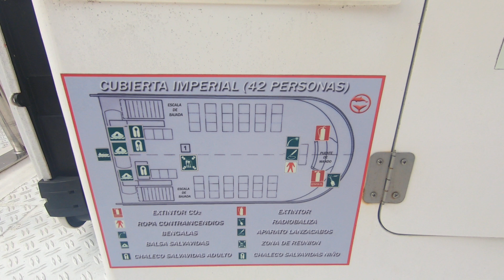Dolphin adventure boat trip in Gran Canaria sea navigating officer watches sea with binoculars